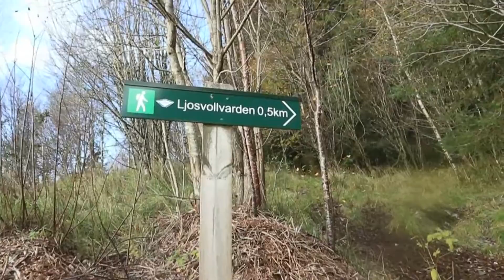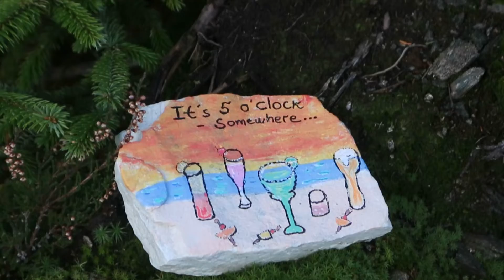Ljosvollsvarden 301 moh fra Vallaheiane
Kort fjelltur Ljosvollsvarden (301 moh) fra Vallaheiane.